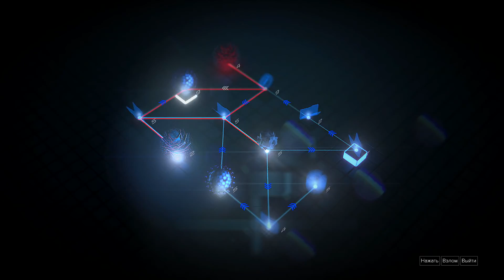Deus Ex Mankind Divided Прохождение Часть 17 (Настоящий Deus Ex, Призрак) Талос Рукер